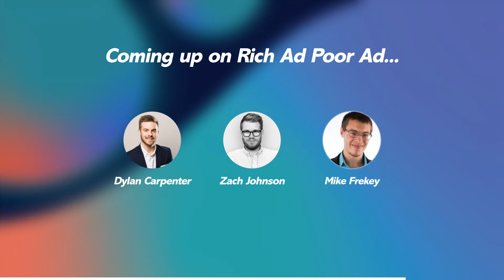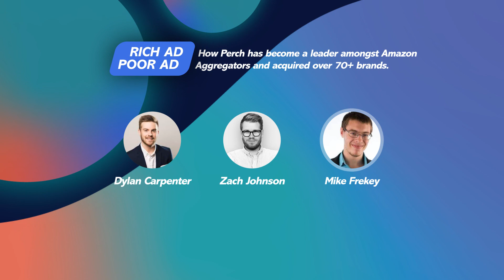How Perch has become a leader amongst Amazon Aggregators and acquired over 70+ brands.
Mike is the Head of Advertising at Perch, one of the fastest growing Amazon FBA acquirers and is striving to using advanced Amazon PPC strategies and technology to scale even faster as we aim to build a modern day P&G. Mike works strongly with product development and growth teams.